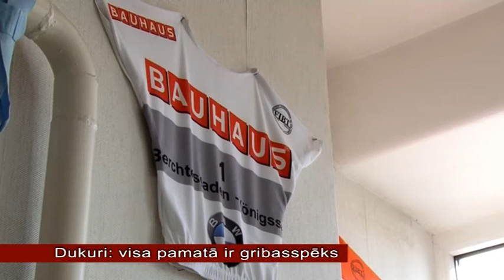OgresTV: Dukuri: visa pamatā ir gribasspēks (12.03.2013)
Kilometru garais brauciens ar skeletonu ilgstot vien nepilnu minūti. Martins Dukurs skaidro - neesot pārliecināts vai brauciena laikā viņš vispār mirkšķinot acis. Arī pulss pieaugot līdz 200, jo jebkura kļūda šajā sportā varot dārgi maksāt. Sporta veida nopietnību, ātrumu un adrenalīnu izjuta arī Ogres novada sportiskākie skolēni, viesojoties Siguldas trasē un smeļoties iedvesmu no mūsu olimpiešiem.